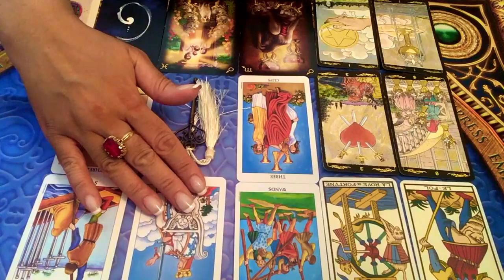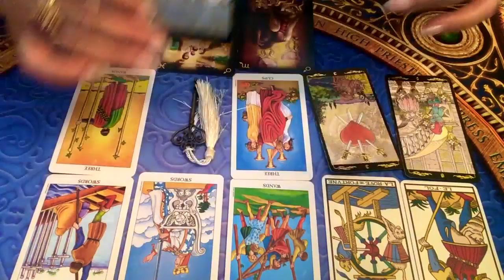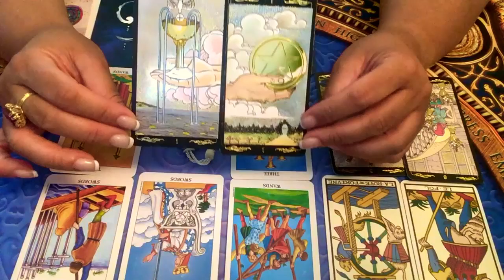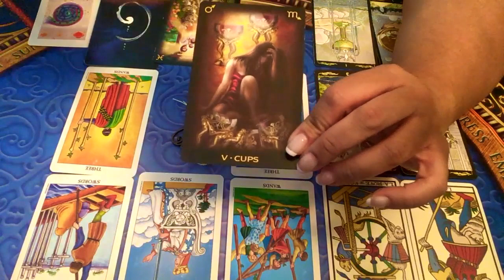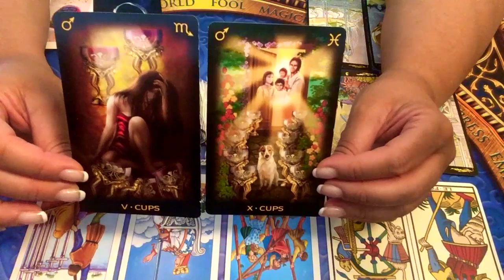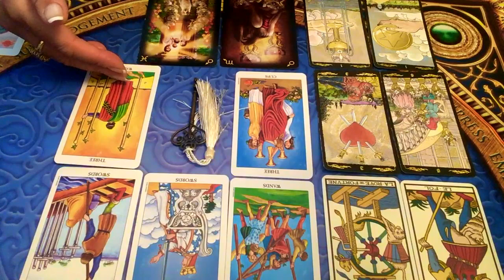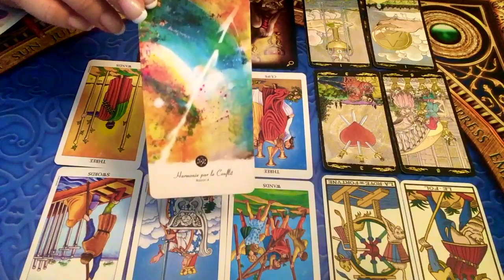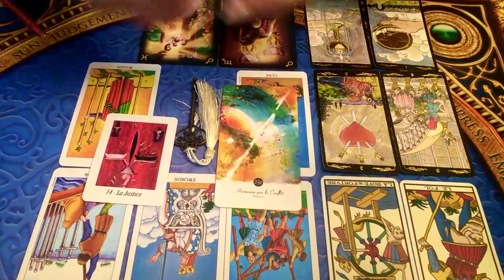SEMAINE DU 15 AU 21 SEPTEMBRE 2019 - Comment être à votre meilleur cette semaine